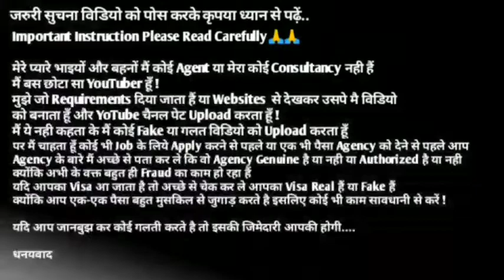Jobs In Saudi Arabia 🇸🇦 2022 ¦¦ 12 Types Of Requirement ¦¦ CV Selection ¦¦ Gulf Job Academy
⏩Required Documents:-
(5) CV

⏩GulfJob
KuwaitJobs
OmanJobs
BahrainJobs
QatarJobs
UAEJobs
DubaiJobs
DohaJobs
SharjahJobs
AbuDhabiJobs
SaudiArabJobs
ForeignJobs
GulfJobAcademy